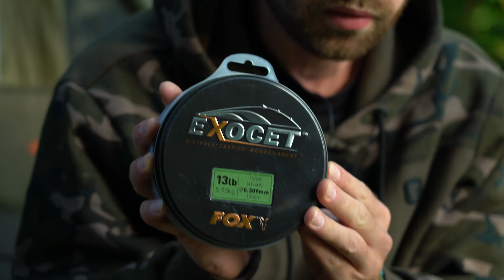Die Wahl der richtigen Schnur!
Die richtige Schnur zu finden ist bei der heutigen Auswahl nicht immer ganz einfach. Wann soll ich eine Monofile oder eine geflochtene Schnur angeln. Benjamin Versemann gibt euch einige Tipps für die Wahl der richtigen Schnur mit auf den Weg.

Fox Karpfenangeln TV bietet eine riesige Sammlung an Videos zum Karpfenangeln. Von Videos wie etwa Meik Pyka und Benjamin Versemann in „2 Nights 2 Friends“ oder „In Session mit Hambsch“ bis hin zu Tipps, Taktiken und Techniken sowie natürlich die neuesten und besten Karpfenangelprodukte!
Auf diesem Kanal trefft Ihr einige der besten Angler wie Meik Pyka, Steffen Hambsch, Andreas Scherf, Benjamin Versemann sowie viele weitere, aus denen sich unser Team zusammensetzt. Dieser Kanal soll Euch helfen, als Angler zu lernen und sich zu verbessern, während er Dich unterhält und Dich dazu inspiriert, raus zu gehen und dieses wunderschöne Hobby zu genießen!
Fox International ist einer der weltweit größten Hersteller von Karpfenangel Equipment und liefert weit über 3000 Produkte an Karpfenangler, die hochwertige Angelgeräte benötigen, die unseren außergewöhnlich hohen Standards entsprechen. Gegenstände wie Zelte, Liegen, Ruten, Rollen, Taschen, und vielem mehr wie, Haken, Vorfächer und Wirbel.